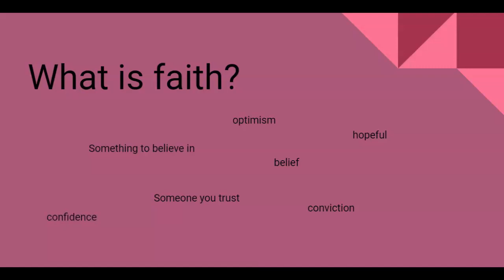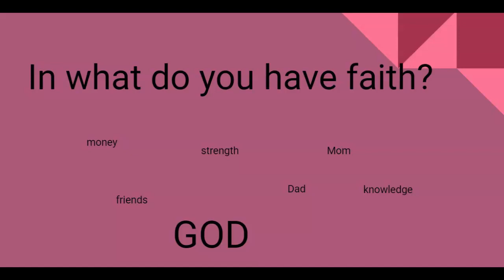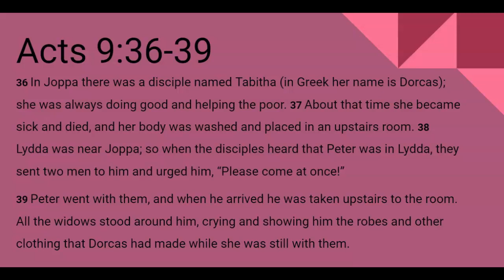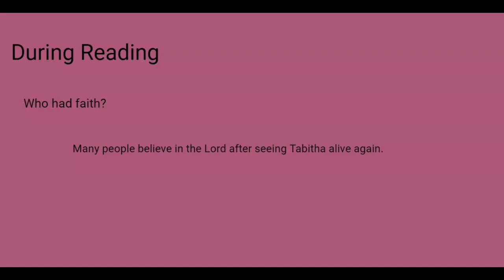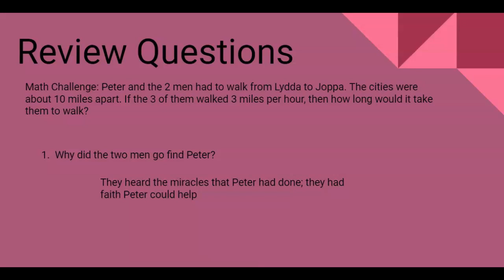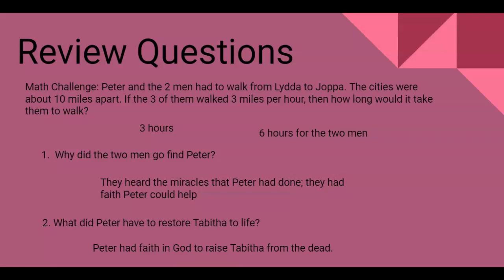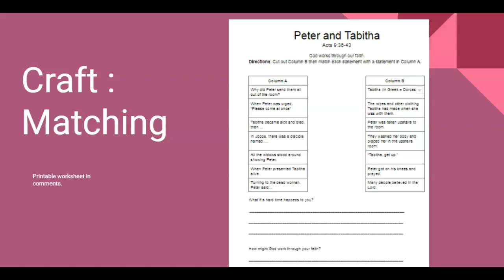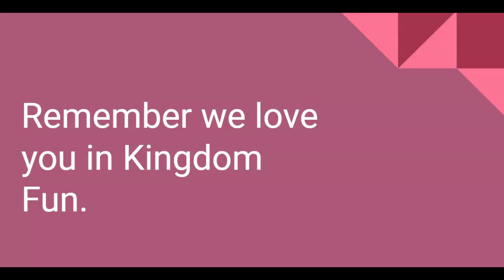Children's Ministry ⎮KFUN - 3rd and 4th Grade ⎮ Peter & Tabitha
Allison Johnson
Peter and Tabitha

Peter and Tabitha
Acts 9:36-43
Attention: Below are links to the Peter and Tabitha lesson exercise and answer key.  Please print them out to use with the lesson.

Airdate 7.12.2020